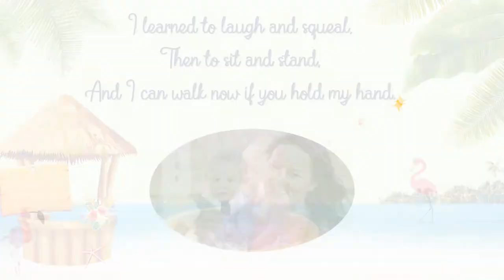247invites.com | Flamingo theme birthday invitation || Create Youself ! || Upload images and text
Use the template, Upload text, Images and music and create personalized video

birthday invitation video - birthday invitation video.
first birthday video invitation | 1st birthday invitation video template
whatsapp invitation video for birthday.
fvideo  hindu traditional invite  hindu traditional wedding invitation  online
1st birthday invitation video template
birthday invitation video maker online
first birthday invitation video templates
1st birthday invitation video maker
birthday invitation video on WhatsApp
1st birthday Whatsapp invitation
1st birthday Whatsapp invitation
1st birthday invitation video
1st birthday invitation ideas
surprise 70th birthday party invitations
birthday party invitation template
first birthday party invitation
first birthday invitations
music birthday invitations
e invitation for birthday
first birthday photo invitations boy
what to write in rsvp birthday invitation
birthday party invitation maker
create birthday invitations online
birthday invitation generator
online birthday invitation templates
5th birthday invitation templates
website to make birthday invitations
first birthday party invite template
best online birthday invitations
birthday invitation website
how to make birthday invitations online
create birthday invitation online
1st birthday invitation
minion birthday party invitations
girl birthday invitation templates
1st birthday invitation template online
birthday invitation sites
boy birthday invitation templates
kids birthday invitation template
birthday invitation app
1st birthday invitations online
birthday invitation templates
how to create a birthday invitation
baby girl 1st birthday invitation
1st birthday invitation
1 birthday invitation
25th birthday invitations

birthday invitation app